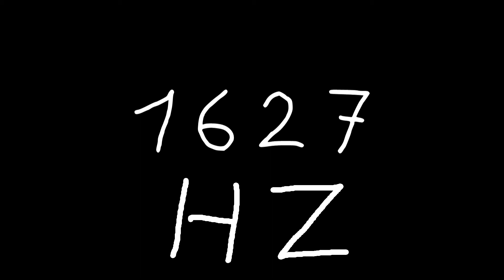1627 hz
Just sound.

chords
sounds
noise
tone
noises
tones
audio
wave
waves
sin
sine
sinus
sinoid
heart
heartbeat
resonancy